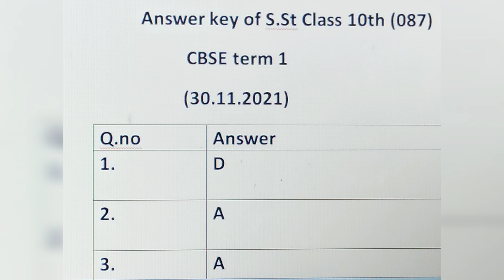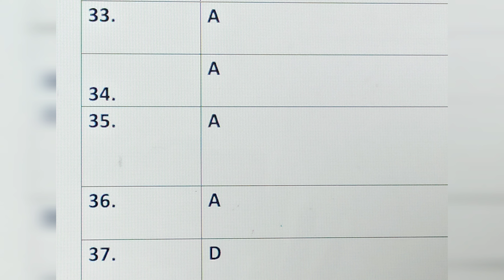Answer key of SST class 10 | CBSE | TERM 1 | COLORS OF Life and education